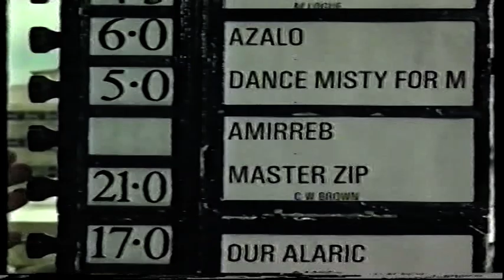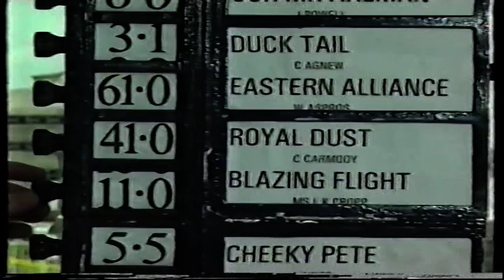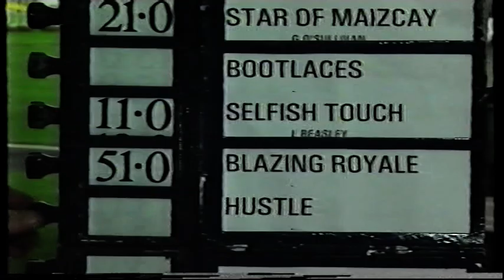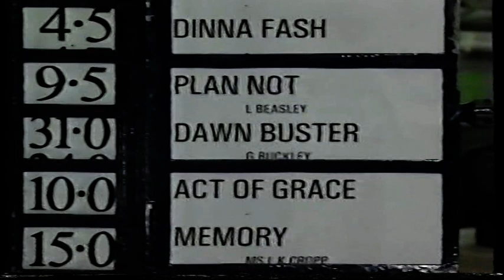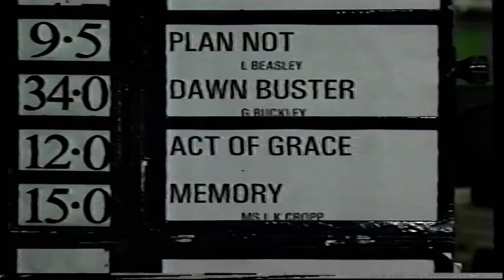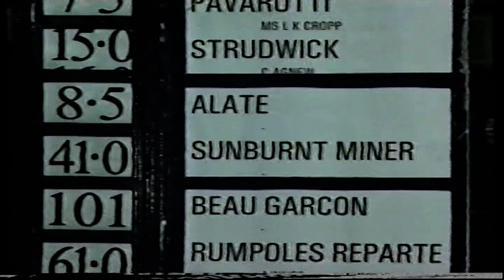Sat 4 Nov 1995